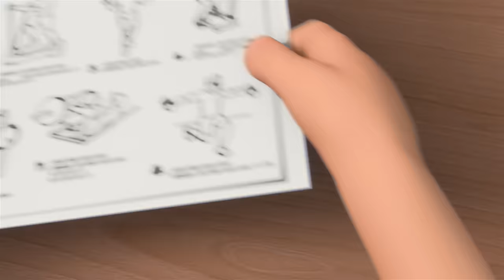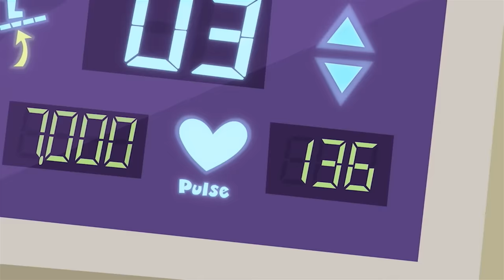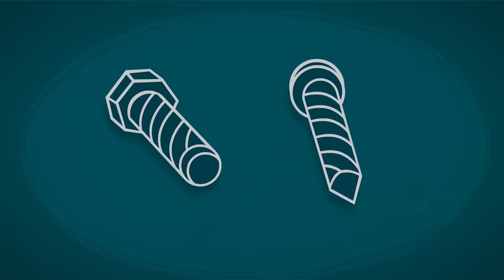The Fixies | Obstacle Course | Videos For Kids | Cartoons For Kids